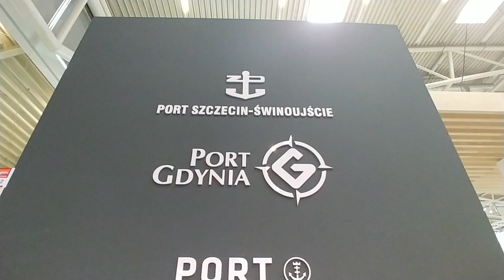Transport Logistic Munich 2019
Langowski Logistic na targach Transport Logistic - Monachium 2019 |
Langowski Logistic on Transport Logistic fair in Munich 2019.